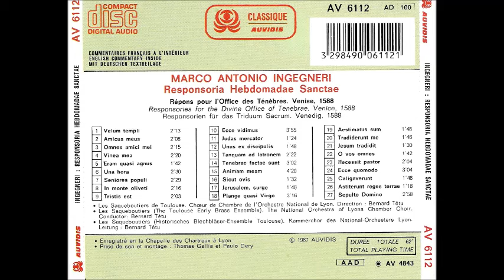ingegneri - Responsoria Hebdomadae Sanctae Venezia, 1588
INGEGNERI
Responsoria Hebdomadae Sanctae
Venezia, 1588

Les Saqueboutiers de Tolouse – Choeur de Chambre de l´Orchestre National de Lyon
Direction: Bernard Tétu

1.-mVelum temple
2.- Amicus meus
3.-Omnes amici mei
4.- Vinea mea
5.- Eram quasi agnus
6.- Una hora
7.- Seniores populi
8.- In monte oliveti
9.- Tristis est
10.- Ecce vidimus
11.- Judas mercator
12.- Unus ex discipulis
13.- Tanquam ad latronem
14.- Tenebrae factae sunt
15.- Animam meam
16.- Sicut ovis
17.- Jerusalem, surge
18.- Plange quasi Virgo
19.- Aestimatus sum
20.- Tradiderunt me
21.- Jesum tradidit
22.- O vos omnes
23.- Recessit pastor
24.- Ecce quomodo
25.- Caligaverunt
26.- Asiterunt rages terrae
27.- Sepulto Domino